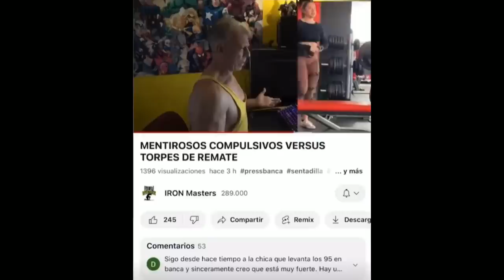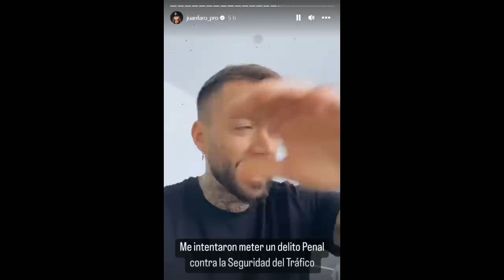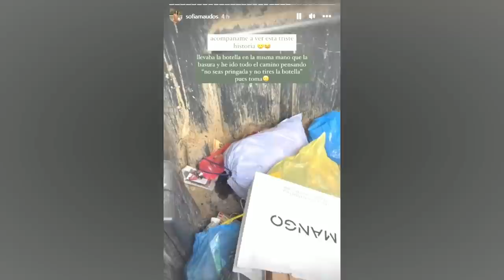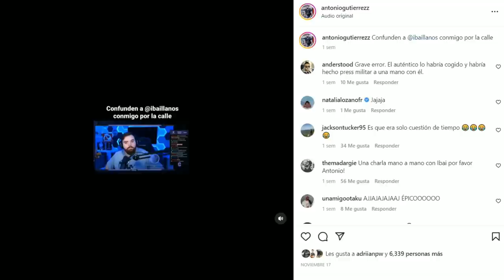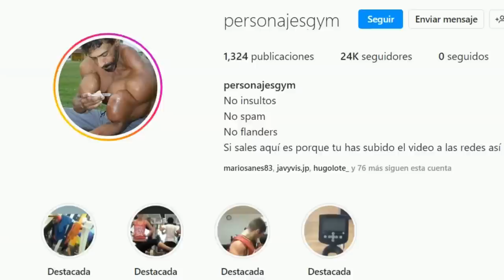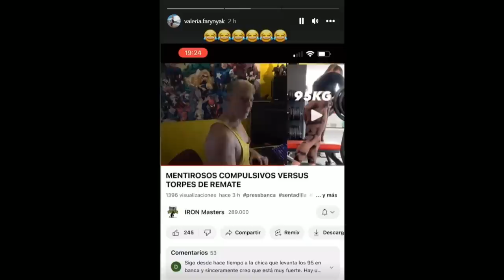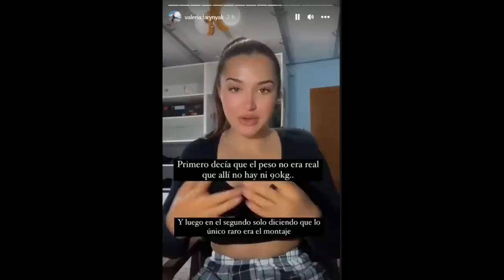🔥IRON MASTERS🔥 COMETE el ERROR de su VIDA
La misa de padre zorro es un recopilatorio donde Pico de oro trae las noticias más candentes de la comunidad fitness & culturismo.

En este capítulo traemos el enfrentamiento entre Iron masters y Valeria Farynyak, conocida por su contenido sobre calistenia.

También traemos a Juan Faro pro, Ibai Llanos siendo confundido con el strongman Antonio Gutierrez, conocido por su contenido como portero de noche.

También tenemos a Joan Pradells cara a cara con Jordi Benlliure en el vídeo de Fede bodybuilding en un vídeo titulado: QUEDADA FEDE TEAM 2022. ENTRENO. REVISIONES. COMIDA DE EQUIPO